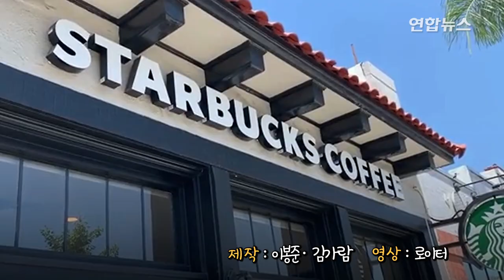미 대법원, 백신 접종 의무화 무효 판결…스타벅스 계획 백지화 / 연합뉴스 (Yonhapnews)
미 대법원, 백신 접종 의무화 무효 판결…스타벅스 계획 백지화
(서울=연합뉴스) 세계 최대 커피 체인 스타벅스가 미국 내 직원들을 대상으로 한 신종 코로나바이러스 감염증(코로나19) 백신 접종 의무화 계획을 백지화했습니다.

    뉴욕타임스(NYT)는 20일(현지시간) 스타벅스가 전날 직원들에게 백신 접종 여부나 코로나19 테스트 결과를 보고할 필요가 없다고 통보했다고 보도했는데요.

    미국에서 9천 개 이상의 매장을 두고 20만 명을 고용한 스타벅스는 당초 직원들에게 백신 접종 여부를 보고하고, 미접종자에게는 매주 음성 결과서를 제출토록 조치했습니다.

    100인 이상 민간 기업에도 백신 접종을 사실상 의무화한 조 바이든 행정부의 정책에 따라 이 같은 방침을 발표했지만, 미 대법원의 결정에 따라 더는 접종 의무화를 추진할 필요가 없게 된 것인데요.

    앞서 대법원은 지난 13일 바이든 행정부가 추진한 대기업 종사자의 코로나19 백신 접종 의무화 조처에 대해 "과도한 조처"라며 무효 판결을 내렸습니다.

    사람이 모이는 곳이면 어디서든 퍼진다는 점에서 다른 전염병과 다르지 않은 코로나19에 대해서만 백신 접종을 강제한다면 직원들의 일상과 건강을 침해할 수 있다는 이유에서인데요.

   [제작: 이봉준·김가람]

   [영상: 로이터]